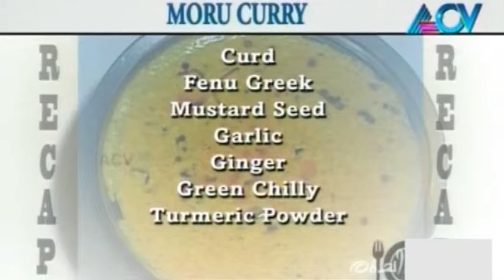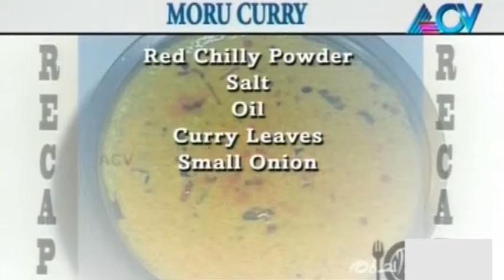Ruchibhedham : Egg and Gobi Chilly & Moru Curry | 23rd January 2015 | Full Episode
Ruchibhedham is a Malayalam cookery show on ACV. The show teaches viewers how to dish out delicious recipes with ease. Watch the show, to learn to cook some mouth-watering, yet easy-to-make dishes.  ACV or Asianet Cable Vision is a cable TV channel in Kerala that is part of Asianet Satellite Communications Ltd., the largest cable network services and broadband internet company in Kerala. The ACV group of channels also include Rosebowl, Jukebox, Medley, and Utsav. ACV News is localised among 40 cities and towns that dot the breadth of Kerala.